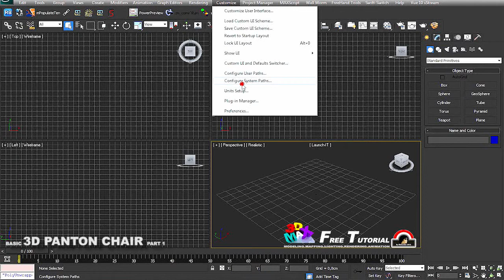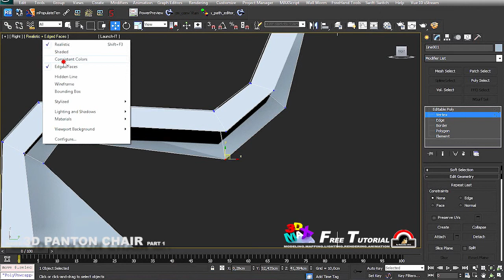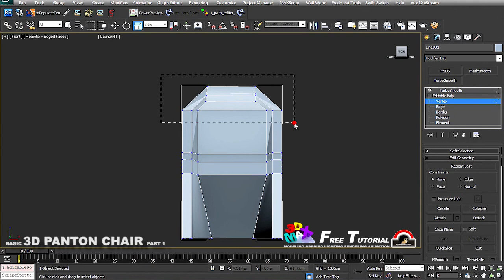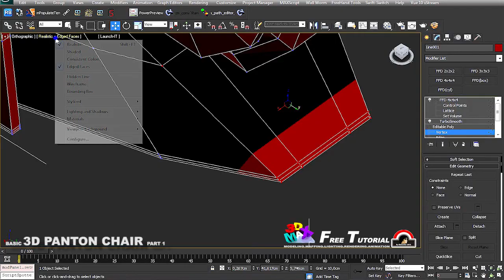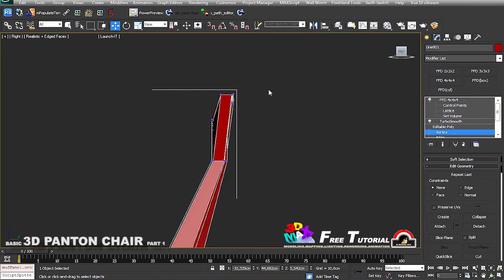3d simple 3dmax chair model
This video without narration ... please just follow the instructions ... hopefully useful thanks'
rizkandar 2012